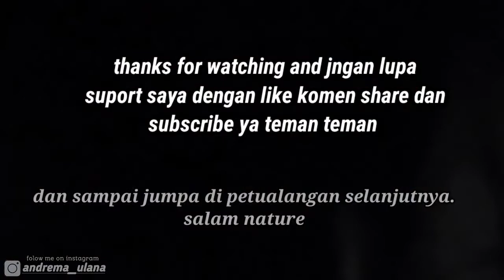DESTINASI WISATA INDAH DISUMUT, AIR TERJUN SIMANIMBO DAN BENDUNGAN SIGURA GURA DIHULU SUNGAI ASAHAN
hai teman teman kali ini aku coba Explorer air terjun simanimbo di dekat bendungan sigura gura di hulu sungai Asahan. tempat ini sungguh indah temen" pemandangannya sangat menabjubkan mata. tonton keseruan kami hanya ada di Vidio ini y temen" dan jangan lupa suport saya dengan like komen share dan subscribe ya teman teman.